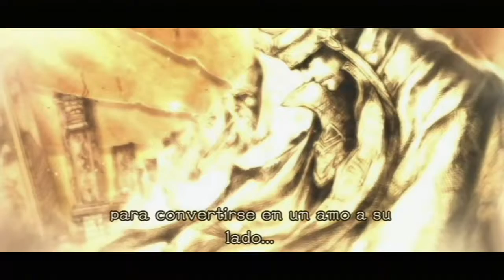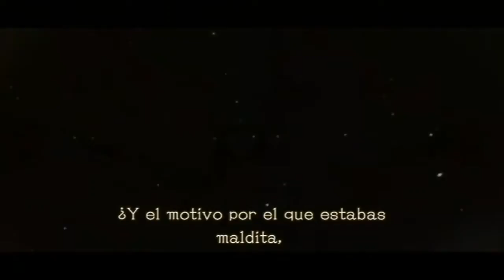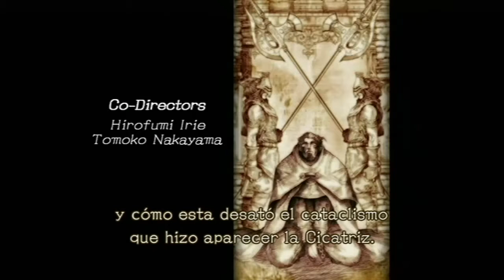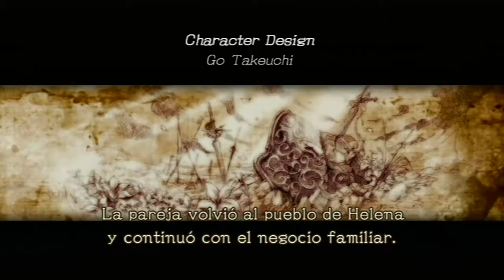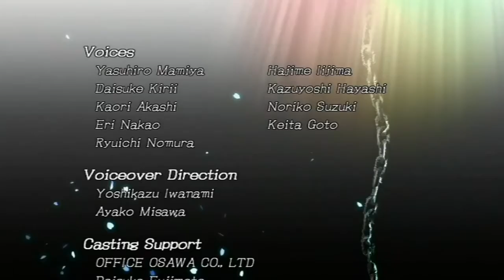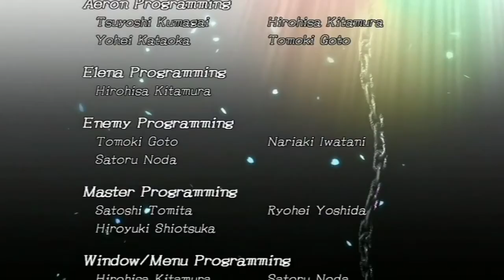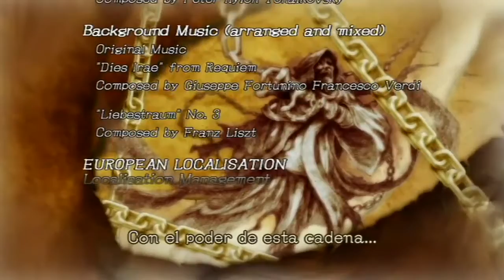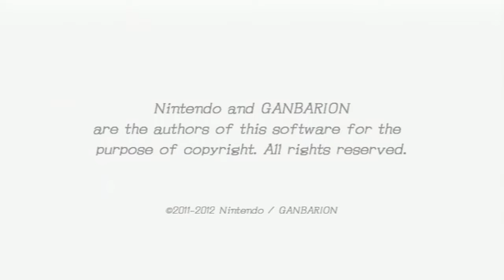Walkthrough - Pandora's Tower - #30